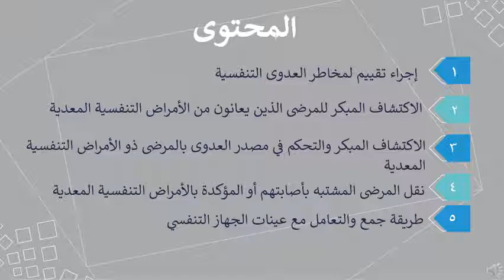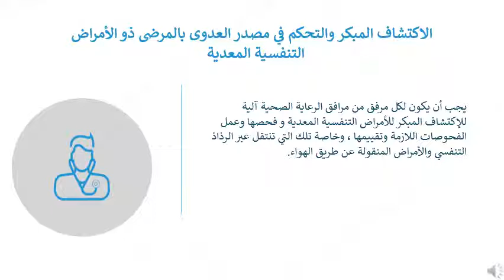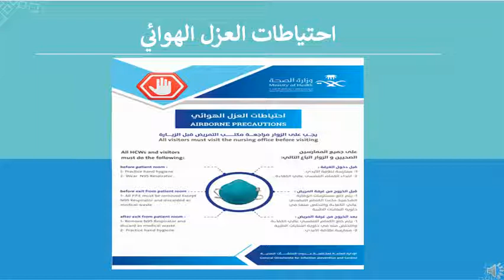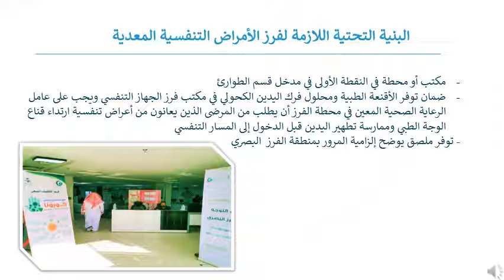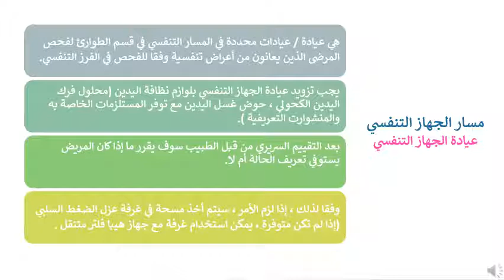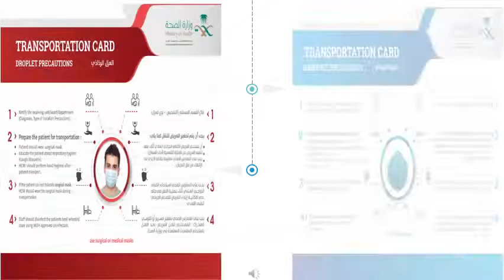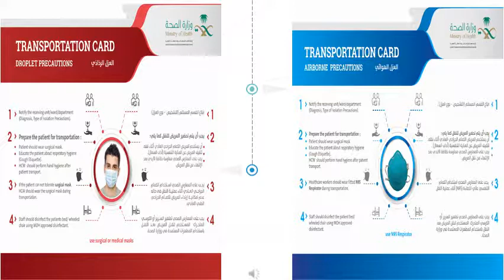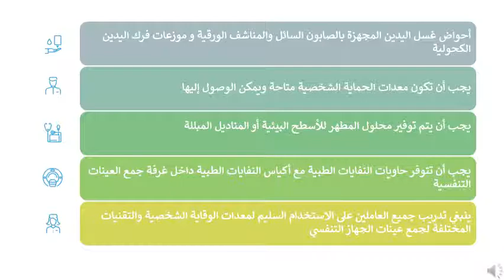Early Identification of Respiratory Hazards